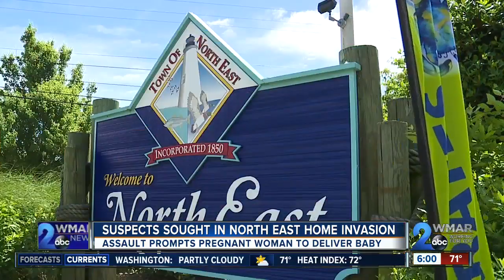Pregnant woman attacked in Cecil County home invasion, suspect sought in three states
A pregnant woman was sent into premature delivery after being attacked by multiple suspects during a home invasion in Cecil County, Maryland State Police said.